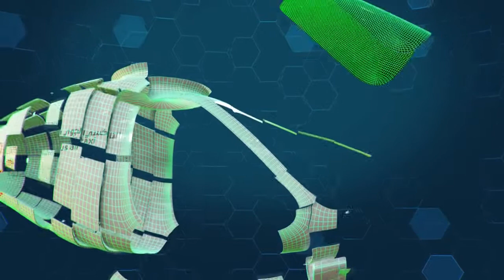Dubai Air Taxi - The Future of the Transportation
The Autonomous Air Taxi (AAT) has a variety of unique features highlighted by top security & safety standards, and multiple redundancies in all critical components such as propellers, motors, power source, electronics and flight controls. It is also fitted with a full aircraft emergency parachute, 9 independent battery systems, battery quick-change & plug-in system, and fast battery charging time of 40 minutes.
The AAT is characterised by luxurious interiors and leather seating for two persons. It is environment-friendly as it is powered by clean electricity, has very low noise. It has a maximum flight time is approximately 30 minutes at a cruise speed of 50 km/h, and a maximum airspeed of 100 km/h. The AAT measures about 2 meters in height, and the diameter of the rotor rim including propellers is about 7 meters.
The AAT has high safety features, thanks to its design comprising 18 rotors to ensure safe cruising and landing of the taxi. The air taxi is characterized by its auto pilot or autonomous flying, thus enabling the transport of people without human intervention or a need for flight license holder.